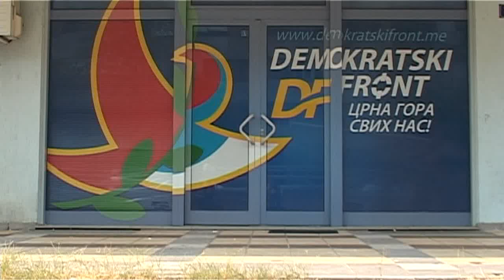120916 DEMOKRATSKI FRONT - PRILOG TV VIJESTI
120916 DEMOKRATSKI FRONT - PRILOG TV VIJESTI